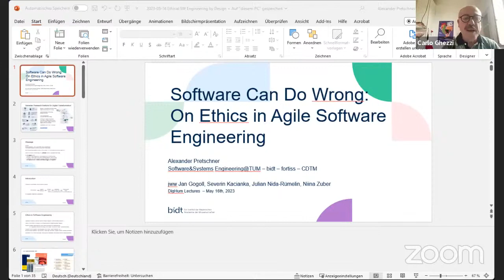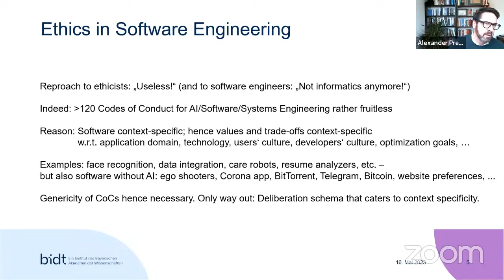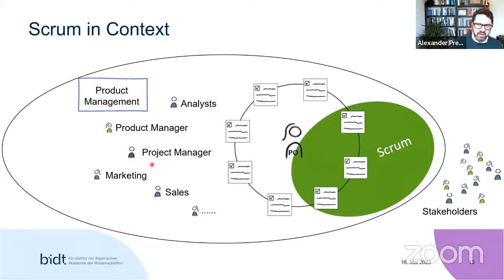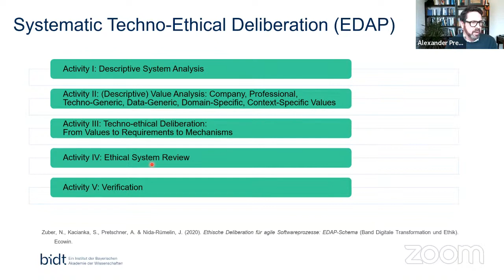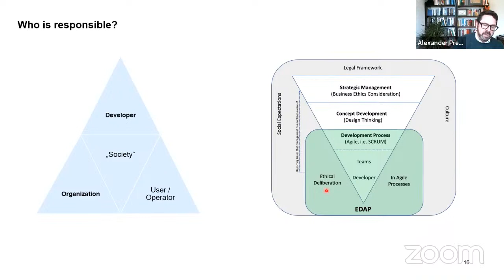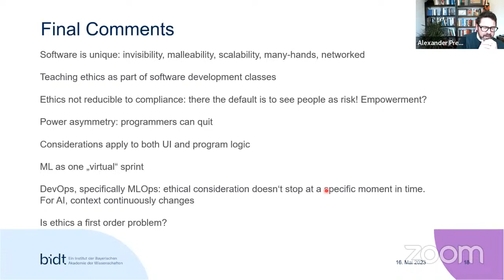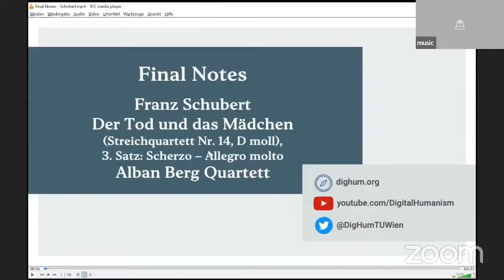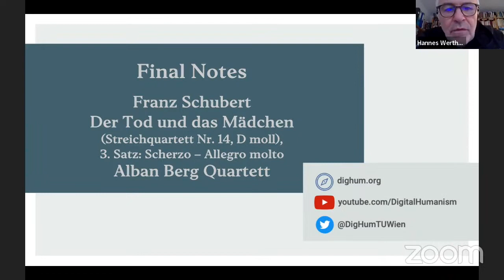“Software can do Wrong: On Ethics in Agile Software Engineering”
Software can do wrong, as prominently witnessed by Cambridge Analytica and defeat devices in the automotive industries. But what is wrong, and who is responsible? As software continues to permeate our lives, this question, also at the core of the ongoing debate about regulation of AI in Europe, becomes increasingly relevant – for engineers, for companies, for educators, for regulators, and for society as a whole. One prominent approach today is the formulation of codes of conduct. Unfortunately, a common perception is that these catalogs of values specifically fail to provide useful guidance to engineers. This is because the respective values tend to conflict with each other (for instance, privacy vs. transparency), and because software and software engineering are fundamentally context-specific, which makes the existence of a universally applicable set of values very unlikely. As a consequence, ethical deliberations need to be embedded into software development activities in a project-specific manner, and not just for AI-based systems. As agile development methodologies fundamentally rest on the concepts of short-term planning, empowerment, incrementality, and learning, they turn out to be particularly well suited for embedding ethical deliberations into the development process. In this talk, we first argue why this is the case. In a second step, we present our schema for ethical deliberation in agile processes, the result of a long-standing cooperation between software engineers and (business) ethicists at the Bavarian Research Institute for Digital Transformation. We will close by discussing the applicability in industry and education.

Speaker:  Alexander Pretschner(Technical University Munich & bidt Bavarian research institute for digital transformation)
Moderator:  Carlos Ghezzi (Politecnico di Milano, Italy)

The Digital Humanism Lecture Series is funded by the Vienna Business Agency, a service offered by the City of Vienna, in cooperation with the Faculty of Informatics of TU Wien and TU Wien's Center for Artificial Intelligence and Machine Learning (CAIML).